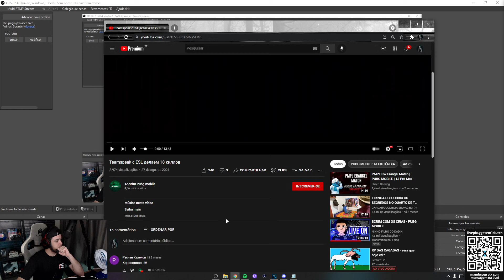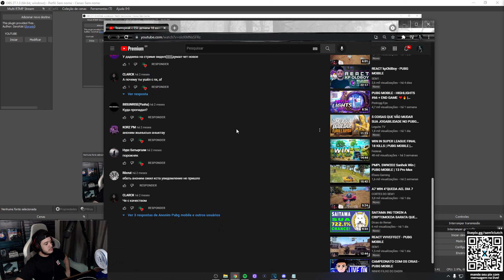REACT dmrDjo - PUBG MOBILE